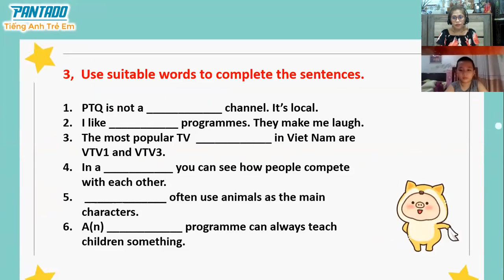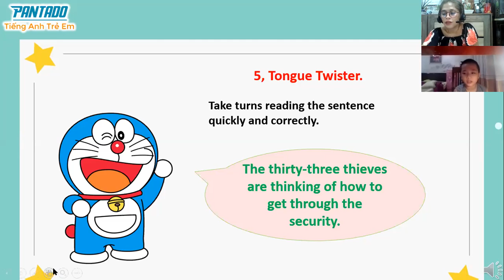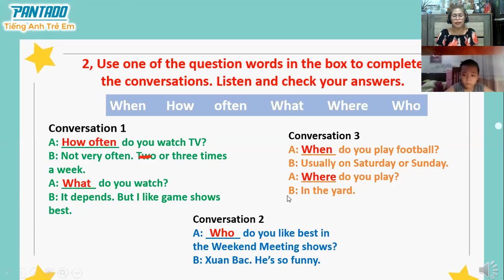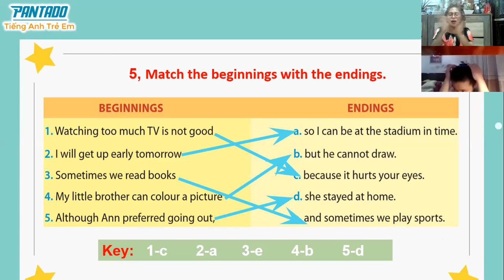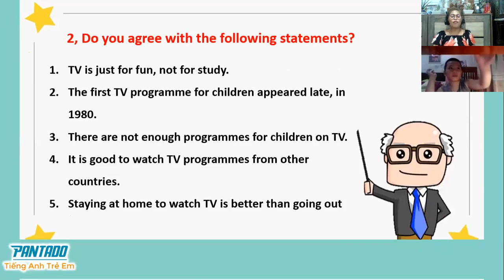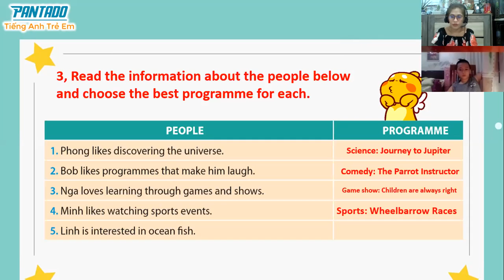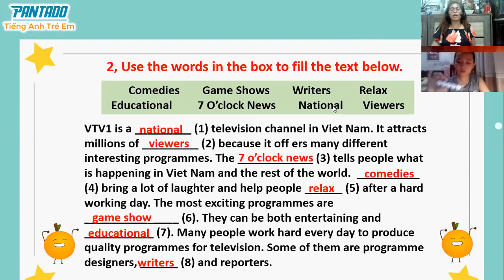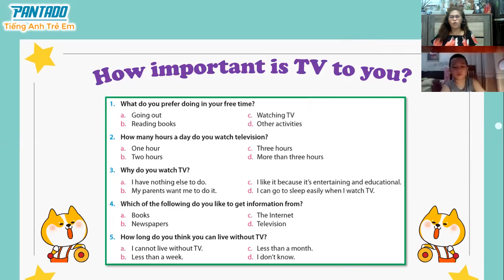PK1024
UNIT 7-TEXTBOOK